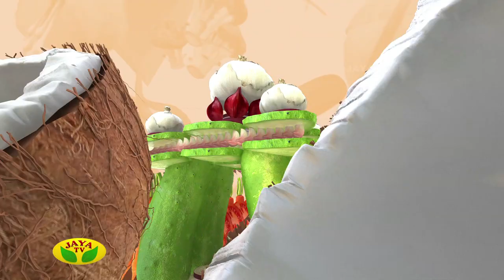Arusuvai Neram - Episode 820 On Tuesday,11/07/2017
Preparation Of Paneer Manchurian Thinnai Pulao & Rasagulla Syrup Pudina Juice

Arusuvai Neram Is One Of The Cookery Show Played In Your Jaya TV On Every Tuesday By 6:00 PM to 6.30 PM.